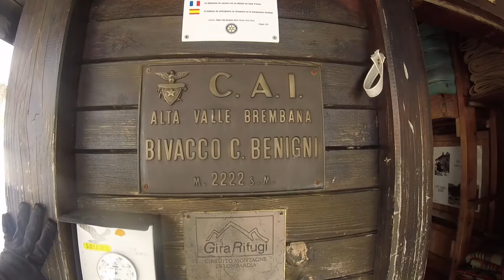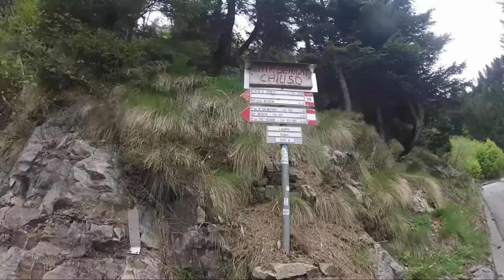Una due giorni al rifugio Benigni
Gita di due giorni con pernottamento nell'accogliente locale invernale.